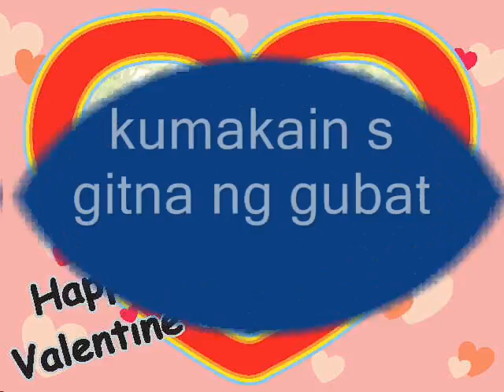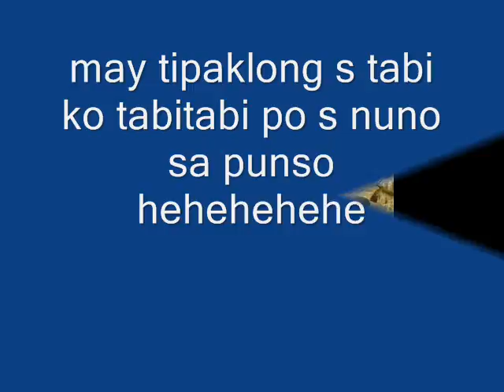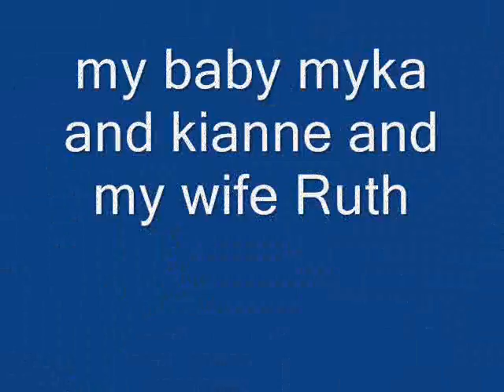trip sa kidapawan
trip na trip